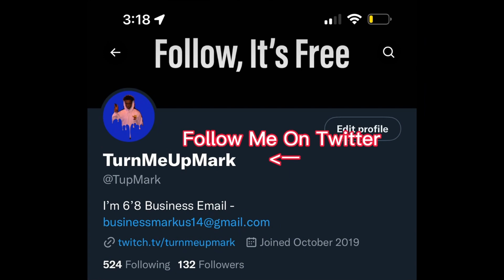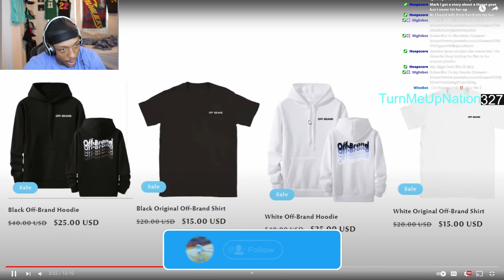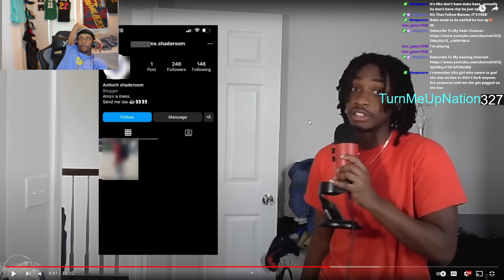TurnMeUpMark Reacts To 1cloud9 'Types Of School Th0ts'